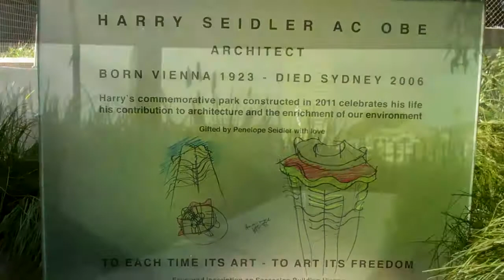Harry Seidler Architect Blues Point Tower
The Harry Seidler Park is in memory of the late Australian Architect Harry Seidler in honour of his contribution to Architecture. Locally the Park site adjoins the Seidler Office building.

The eastern edge fronts Glen Street, Milsons Point and looking through the site from north west to south west one has panoramic views over Luna Park from Lavender Bay to McMahon's Point , Miller's Point and Walsh Bay round to the Sydney Harbour Bridge.

From here there is a direct view towards Blues Point Tower (designed by Seidler) an apartment block located in McMahons Point, close to North Sydney, the tower is 83 metres tall with 144 apartments over 25 levels. Our apartment is on level 22.